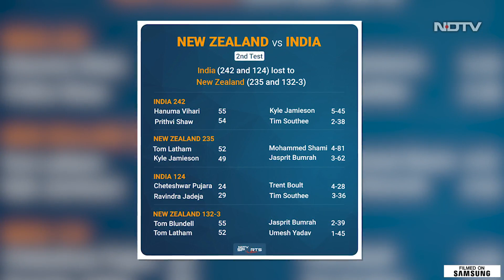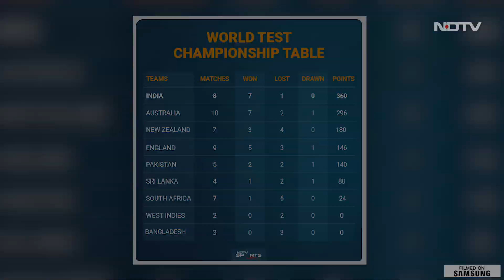New Zealand Beat India To Sweep Test Series 2-0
New Zealand beat India by seven wickets in the second Test in Christchurch to secure a 2-0 series sweep. Kyle Jamieson took a 5-wicket haul in the first innings, helping the hosts bowl India out for 242. Mohammed Shami and Jasprit Bumrah came back strong for India and restricted New Zealand to 235, giving India a seven-run lead. India had a batting collapse in their second innings as they folded for 124, setting a target of 132 runs for New Zealand. The home side comfortably chased down the target with openers Tom Latham and Tom Blundell scoring half-centuries. New Zealand moved to third in the World Test Championship with the series win, with India still holding on to the top spot.